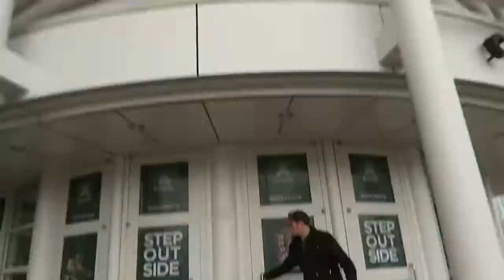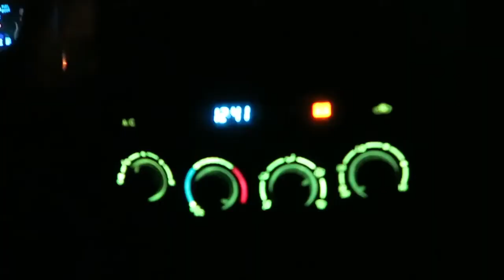SPANKING KIDS DITCHING SCHOOL